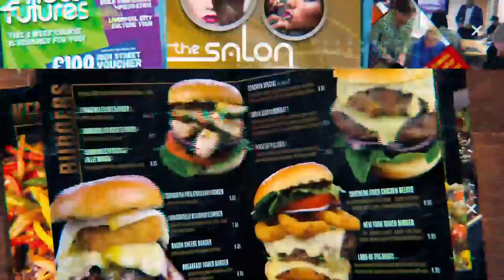Danny Christie & Aaron The Bull - The war is over and the fighting ends.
Danny Christie & Aaron Turnbull aka the Bull share open and honestly about their drug addiction and their journey into recovery.

My new book Fighting For My Life: A Prisoner's Story of Redemption is now available!